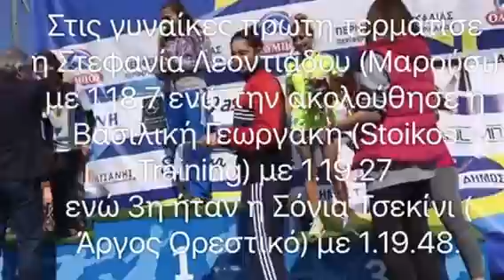10os ΗΜΙΜΑΡΑΘΩΝΙΟΣ Θ ΣΤΑΜΟΠΟΥΛΟΣ trikalaidees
Το πέρασμα των νικητών δυο χλμ πριν τον τερματισμό και οι απονομές